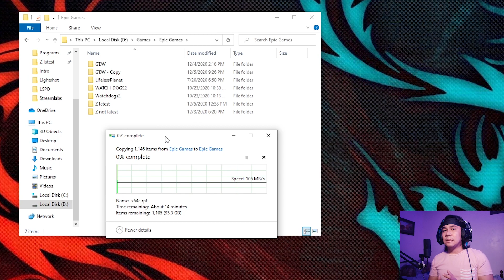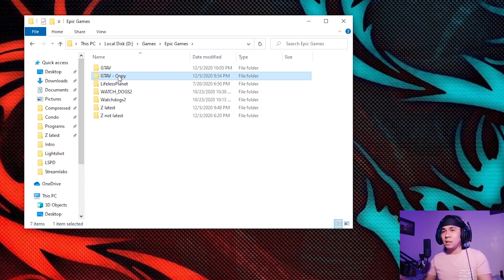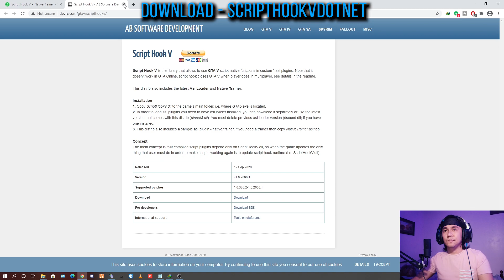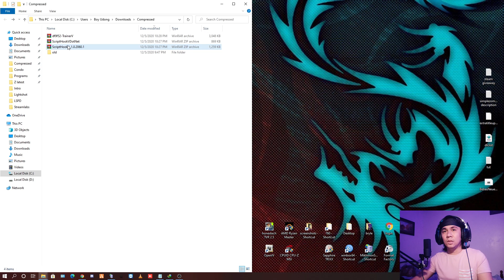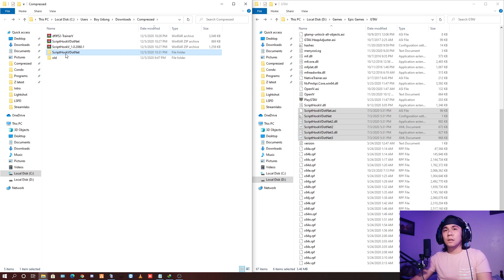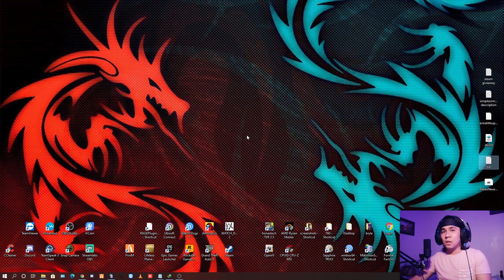PAANO MAG INSTALL NG SCRIPT HOOK V TUTORIAL | TAGALOG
What is up mga Tao at ayun na nga. Sana ay supportahan ninyo ako :) Maraming salamat.

🔧Kung nag CRITICAL ERROR ung GTA 5 nyo.Try nyo ung 10.9 version ng SimpleTrainer

Follow me on:
🎵Track: Lullaby - Joakim Karud
🎵 Track Info: Not For Nothing by Otis McDonald
Genre and Mood: Hip Hop & Rap + Funky